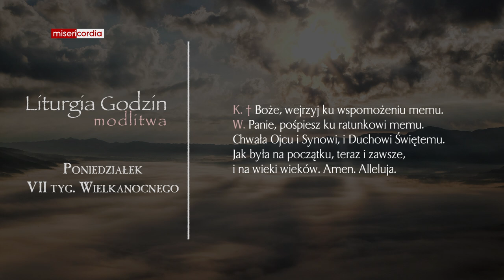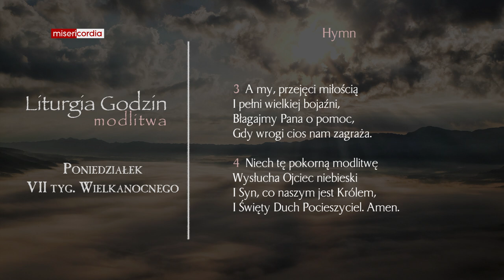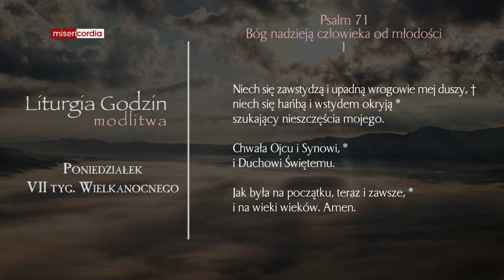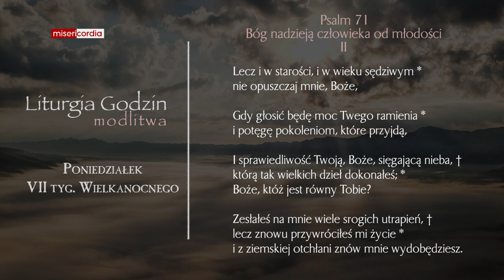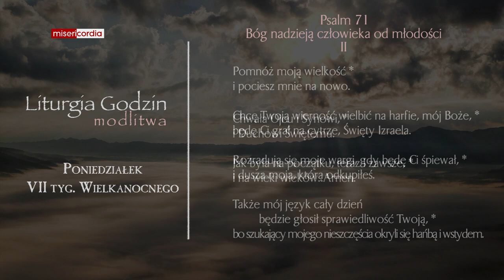Liturgia Godzin | Modlitwa Południowa | Poniedziałek, VII tyg. Wielkanocnego